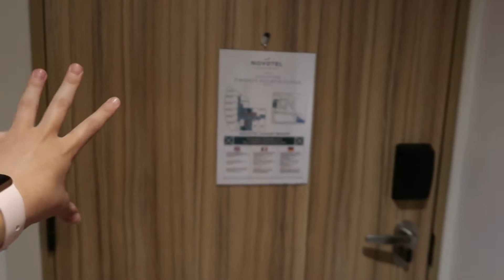a chaotic weekend in london vlog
18 baby wooooo

♡ depop: @izzysmith4xo